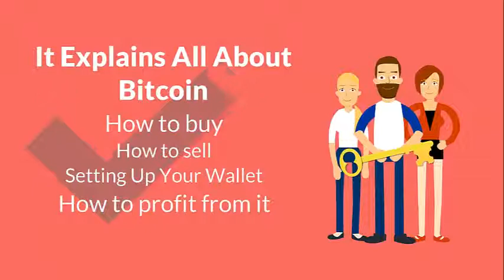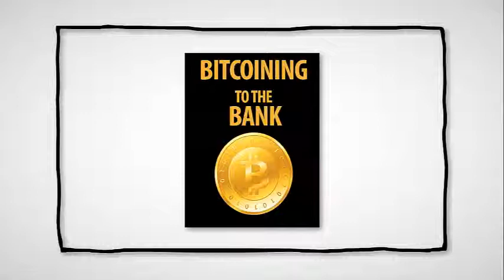Bitcoining To The bank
The Definitive guide to all things Bitcoin